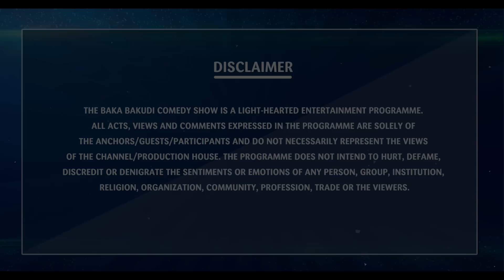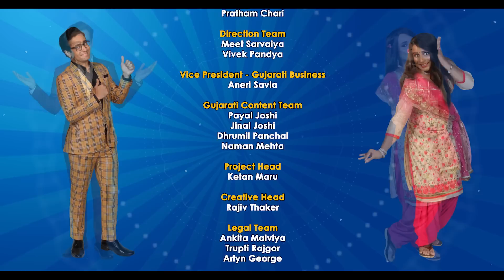The Baka Bakudi Comedy Show | Yash Soni | Janki Bodiwala | Raunaq Kamdar | EP 09 - NAADI DOSH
Watch these cute, awkward and romantic scenes between Yash Soni and Janki Bodiwala from the film Naadi Dosh, which also stars Raunaq Kamdar, only on Shemaroo Gujarati Manoranjan

- New generation love birds, Riddhi and Kevin, shrewdly tackle the issue of 'Naadi Dosh', an old and dogmatic faith.

Star cast - Yash Soni, Janki Bodiwala, Raunaq Kamdar, Prashant Barot, Dipika Raval, Ashish Kakkad
Director - Krishnadev Yagnik
Producer - Nilay Chotai

To watch the remaining episodes of The Baka Bakudi Comedy Show you can click on the below mentioned link :